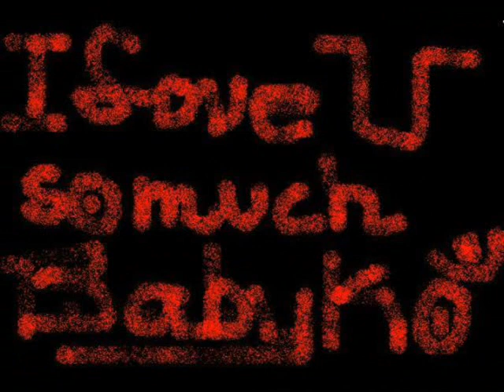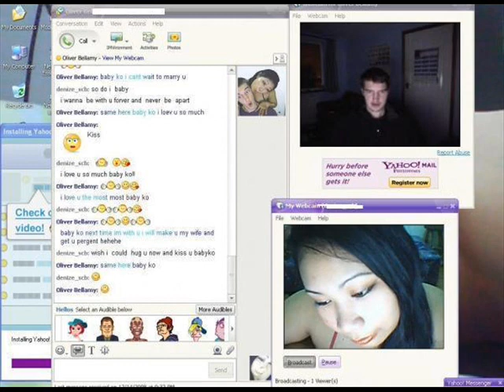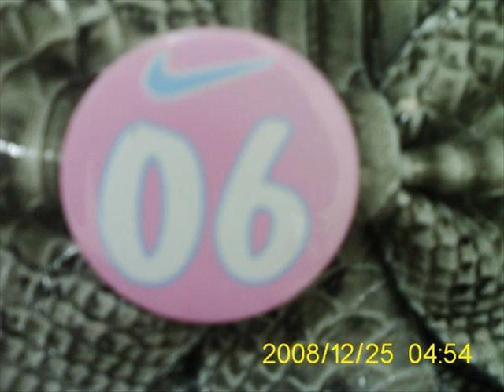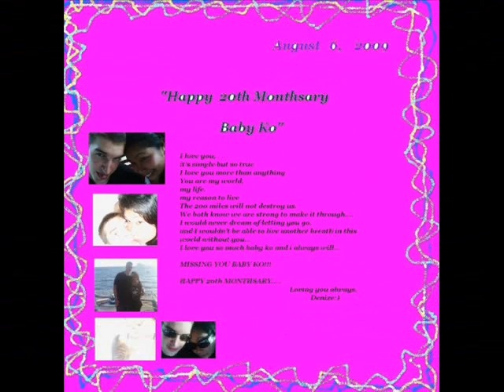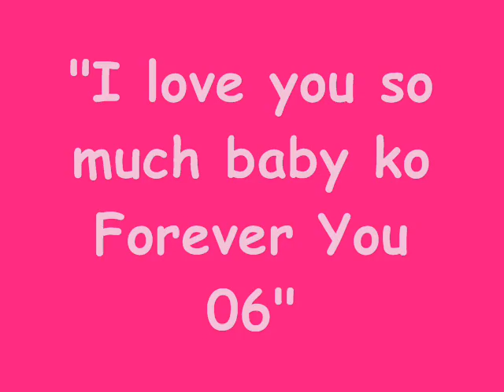I FINALLY FOUND A LOVE FOR A LIFETIME -firehouse